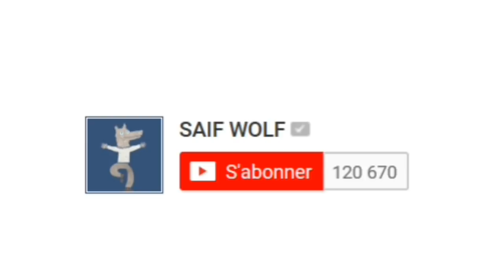كمال الأزعر الملياردير التونسي : هكذا يعيش بثروة تفوق ألف مليار !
قبل البداية هل تعلم أن المليونير السعودي حسن الجميل الذي ظهر مع الفنانة العالمية ريانا في صور مثيرة للجدل منذ شهر هو طليق إبنة كمال الأزعر، حيث كان المليونير السعودي "حسن الجميل" متزوجا من "لينا الأزعر" إبنة كمال الأزعر.
كمال الأزعر هو رجل أعمال تونسي أصيل ولاية المهدية في تونس ومقيم في جينيف بسويسرا منذ سنة 1986،  كمال الأزعر وفقا لمجلة "بيلان" الإقتصادية السويسرية هو من بين أغنى 6 رجال أعمال عرب متواجدين في سويسرا وهو أغنى تونسي يقيم في سويسرا ! كمال الأزعر وفقا لموقع البورصة التونسي فإن مجموع ثروته يتجاوز الـ 1000 مليار تونسية ! أسس سويكورب وهو بنك استثماري مقره في الرياض بالمملكة العربية السعودية إلى جانب عدد كبير من المؤسسات والشركات التجارية.
والمزيد بالفيديو ...

شكرا جزيلا للجميع